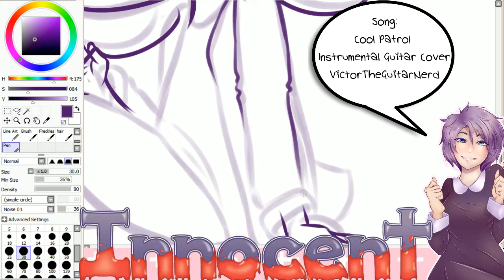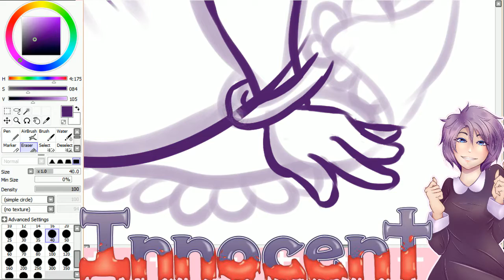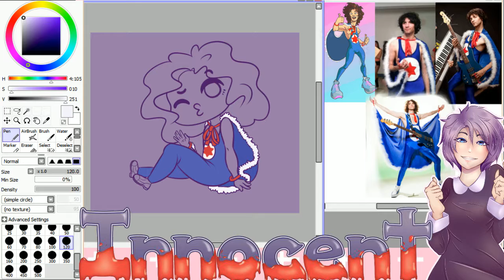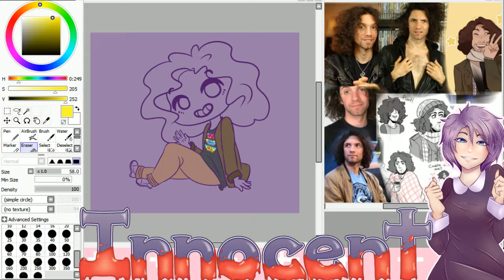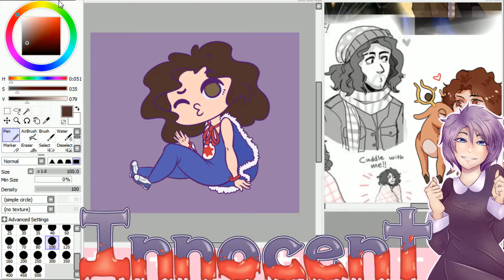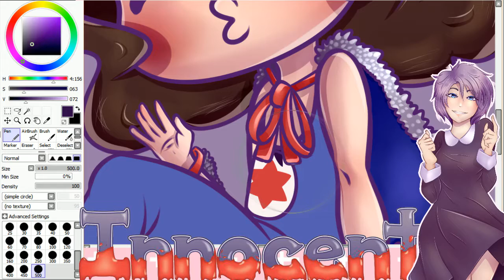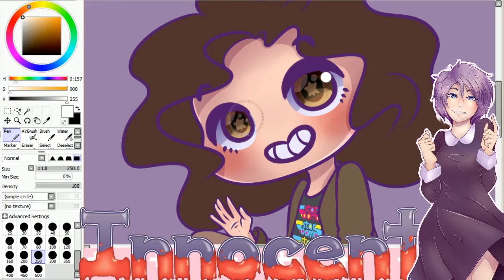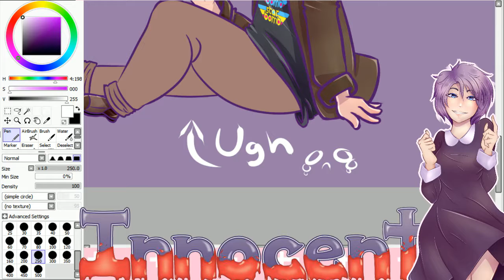|Youtuber| - Dan Avidan - Speed Paint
I've been sitting on this one for two months.
I hope you're ready.

Curious about my streams?